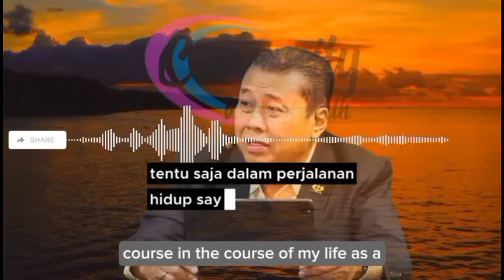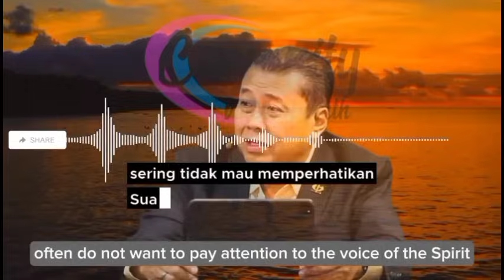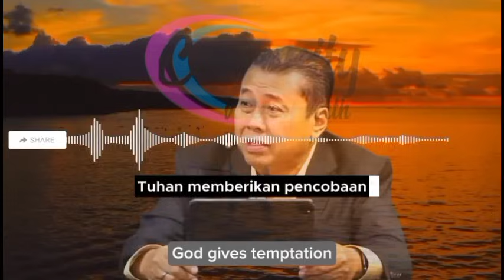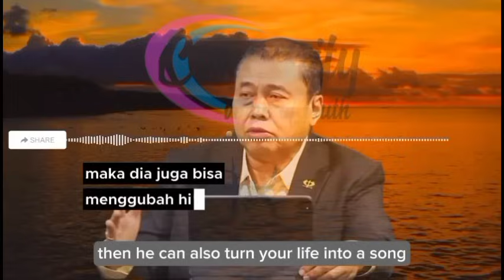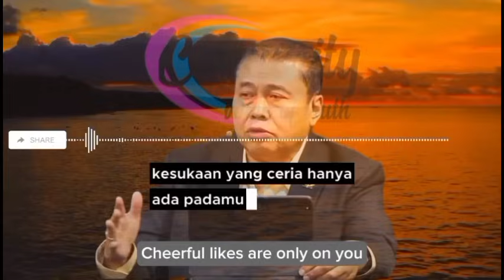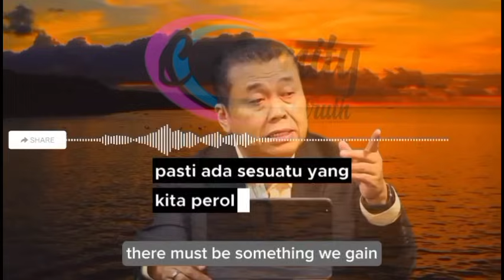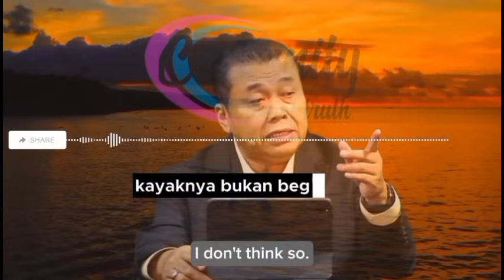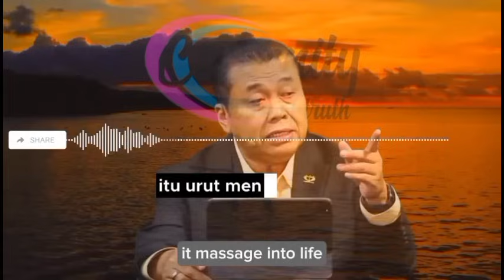Taat Dalam Kebenaran Ditengah Badai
Assoc. Prof. Dr Erastus Sabdono bagikan video ini jika Anda merasa terberkati dan bersama sama sharing tentang kebenaran Firman Tuhan

This channel contains spiritual lessons from PS. Dr Erastus Sabdono